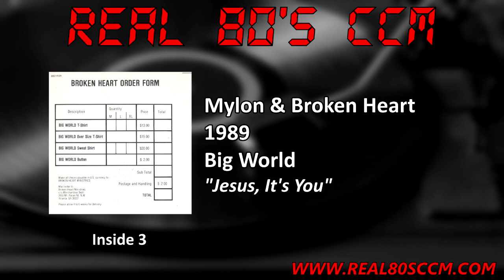Mylon & Broken Heart - Jesus, It's You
This is Track #5 from the 1989 Mylon & Broken Heart album "Big World"

It was 1989 and time for another Mylon LeFevre album. In the late 80's Mylon was consistently putting an album out every year. His offering for 1989 was another successful album. It actually received a Grammy nomination for "Best Gospel Vocal Performance By A Duo Or Group, Choir Or Chorus" but lost out to Daniel Winans. Having listened to both albums I believe Mylon's was better but I wasn't an academy voting member. The album spawned 3 singles with "Jesus, It's You" making it to #1, "Movin' On" to #12, and “Love Comes Down” to #22. While touring with Whiteheart in support of this album Mylon suffered a heart attack. Ironically the tour was called the Heart Attack tour, you can't make up irony like that. It should be noted that he continued touring in the Philippines in 1990 against his doctor's advice. Doctors stated that Mylon's previous involvement with alcohol and drugs had a large role in his heart attack. As for the album I think it was toned down a bit from his previous release but still has some good Rock tracks on it.